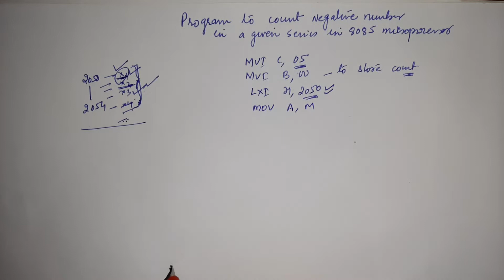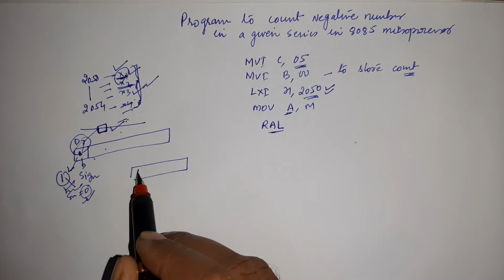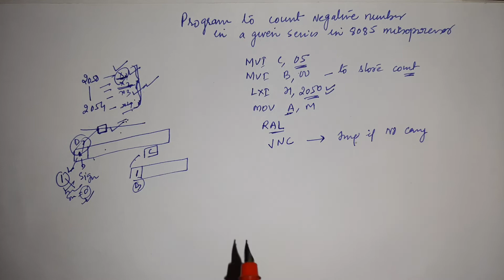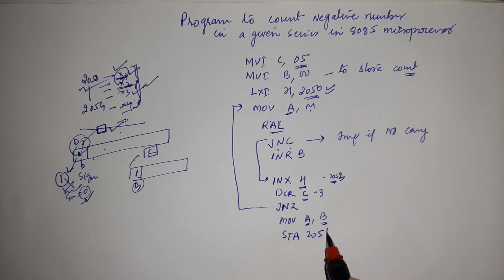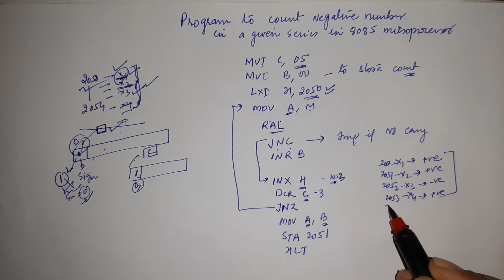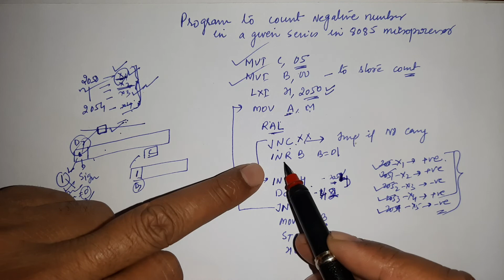8085 Program to count Negative Number in series of Numbers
Assembly language Program to count Negative Number in series of Numbers in 8085 Microprocessor has been discussed in very good way so any one can understand. By using sign flag, we can see how we can count negative number .